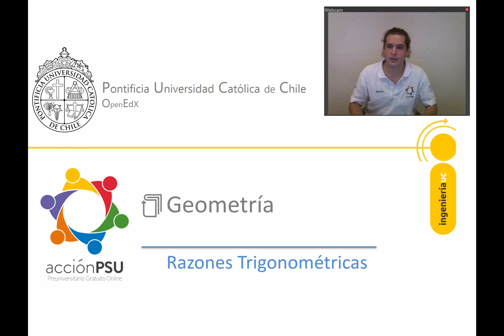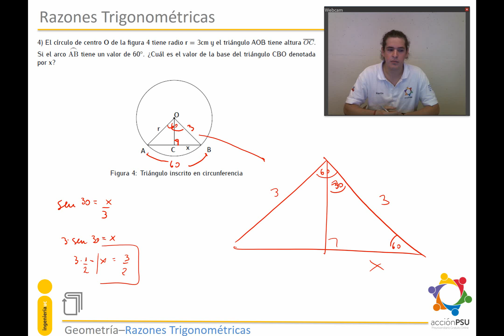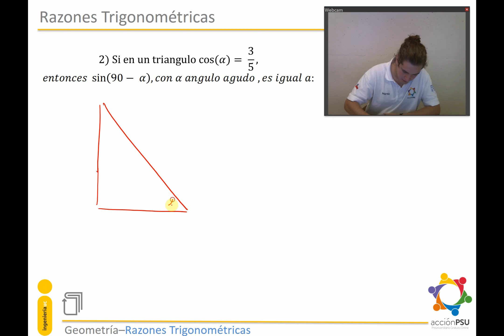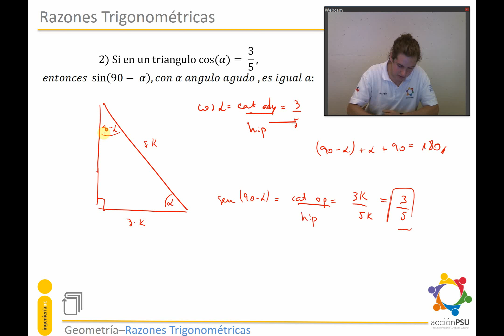Razones trigonométricas - Ejercicios